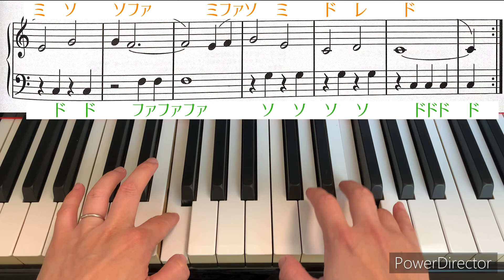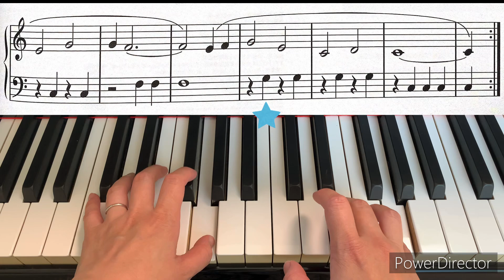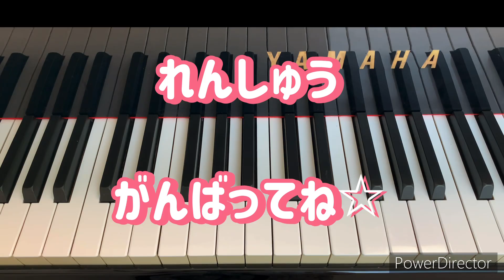せいじゃのこうしん練習動画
楽譜　ピアノひけるよジュニア２